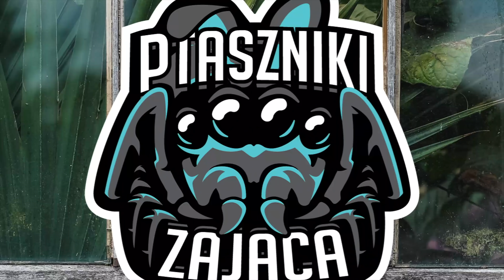Czy Burmball będzie zadowolony z nowego domu? 😍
Hejka!
W dzisiejszym odcinku przełożymy moją piękną samiczkę Pytona Burmball do nowego terrarium, które zostało wykonane przez
Wąż z którym mamy dzisiaj do czynienia jest niezwykle rzadki, ale o tym w filmie- także zapraszam!

Jeśli materiał Ci się spodoba, nie zapomnij zostawić łapki w górę 👍

Zostaw follow na Instagramie @ptaszniki.zajaca i bądź na bieżąco z moimi zwierzętami🕷🐍🦖